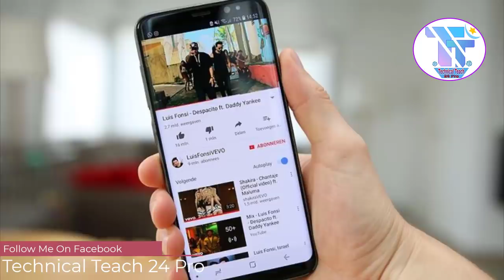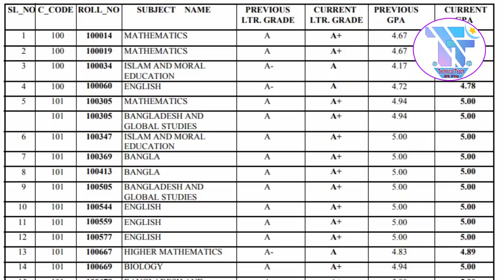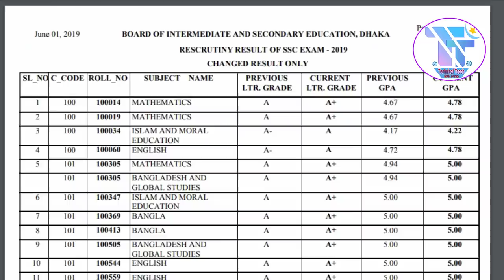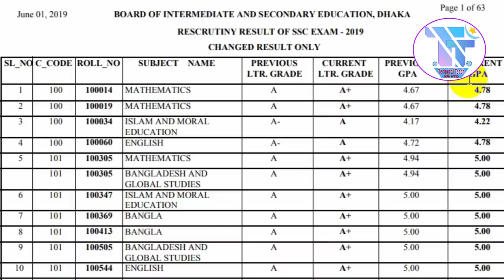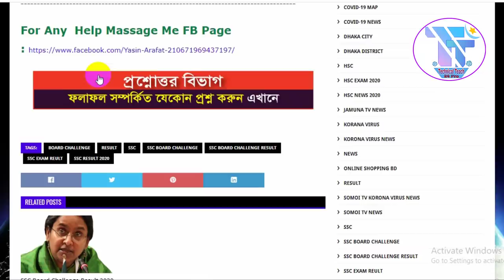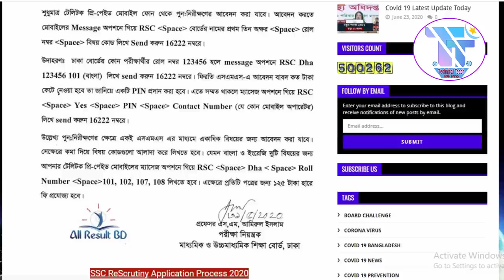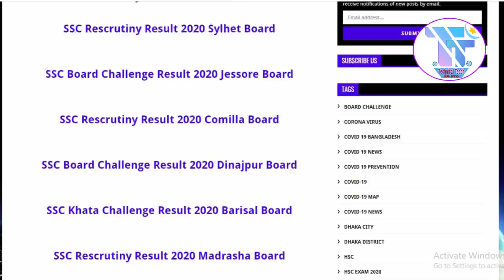🔥 SSC বোর্ড চ্যালেঞ্জ রেজাল্ট ২০২০। SSC Board Challenge Result 2020 । SSC Board Challenge Result ।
[ 30 June 2020 সকাল ১ বা ২ টার পরে SSC বোর্ড চ্যালেঞ্জ  রেজাল্ট  প্রকাশিত হবে ]